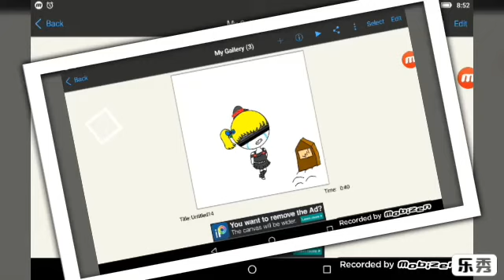رسم شخصيتي الحلقه3